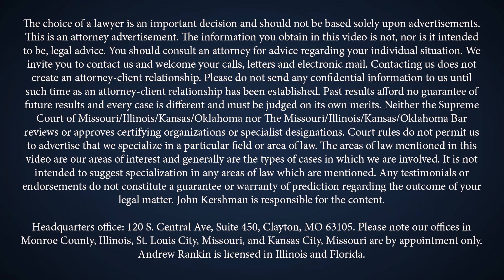Benefits of a Settlement Conference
Stange Law Firm, PC Partner Andrew J. Rankin discusses the pros of utilizing a settlement conference in your divorce or family law matter.

Note: The choice of a lawyer is an important decision and should not be based solely upon advertisements.